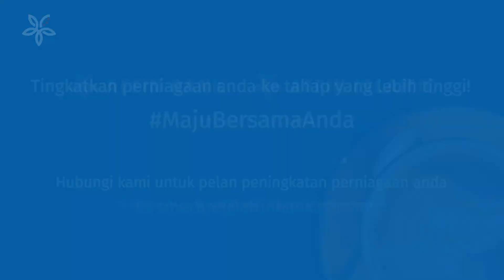Keistimewaan gaya hidup eksklusif dengan AFFINWRKFZ.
Nikmati pakej kewangan yang direka khas, penyelesaian bersepadu dan keistimewaan gaya hidup eksklusif dengan AFFINWRKFZ.

Muat turun Aplikasi SME Colony dari Apple App Store, Google Play Store atau Huawei AppGallery di